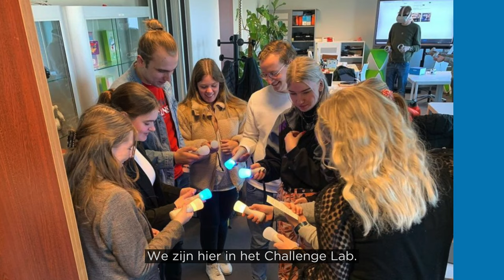Onderwijsawards 2022 Hall of Fame: Age Wesselius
Ict-vernieuwing in het onderwijs is meer dan een aantal tools aanbieden. Voor Age staat voorop dat docenten en studenten er hun onderwijs- en leerproces duurzaam mee kunnen verbeteren. En hij vindt het belangrijk dat de ict-vernieuwingen ook door onderwijsinstellingen gedragen worden. Hij is op dat vlak een echte voorloper.

Meer weten over Age? Lees meer